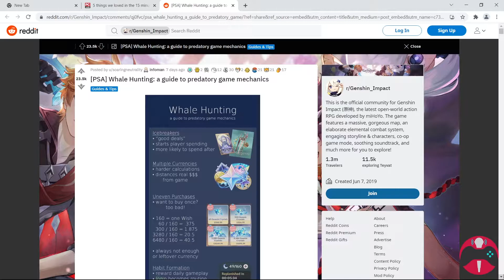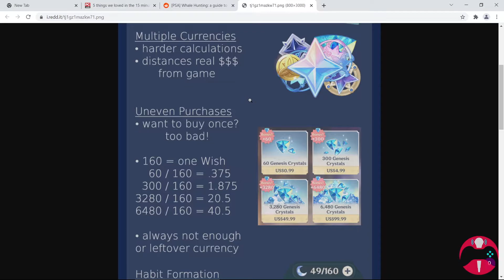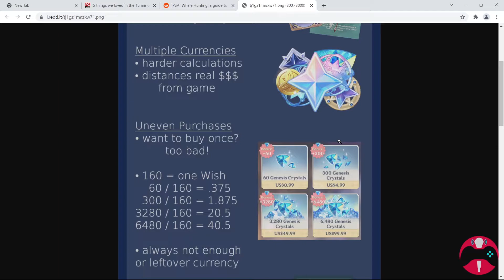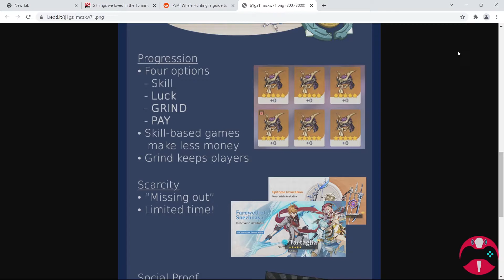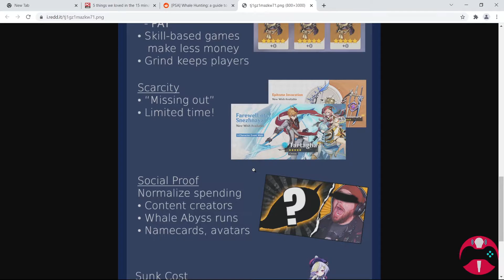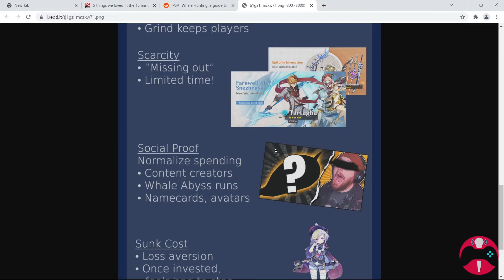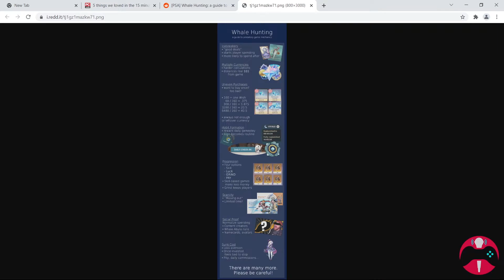Player made Infographic highlights Genshin Impact’s Predatory Game Mechanics